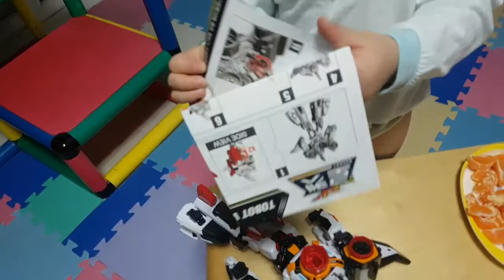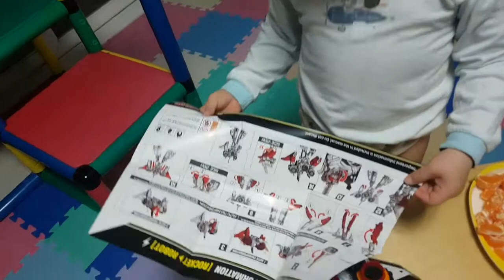재윤이 선물) 또봇v - 로켓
또봇v 재윤이 2018년 크리스마스 선물
사랑해 재윤아~